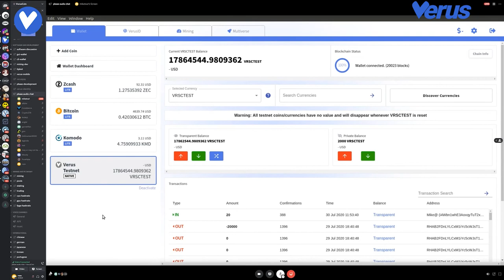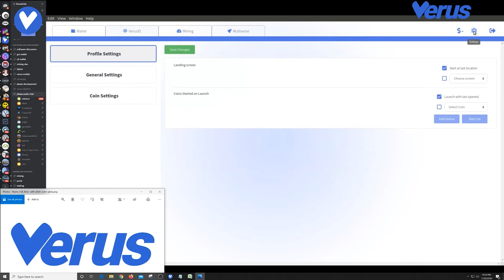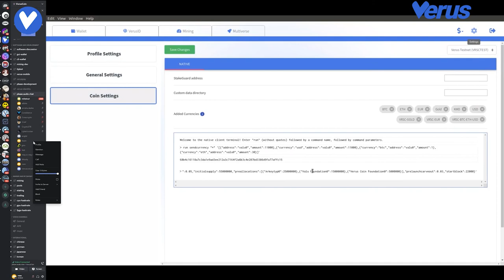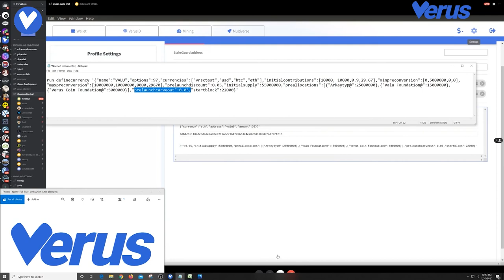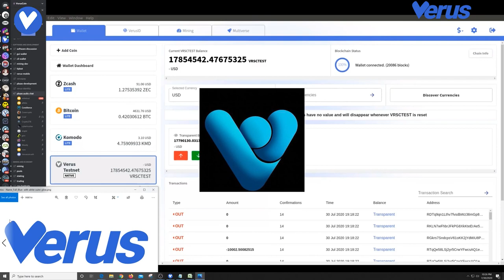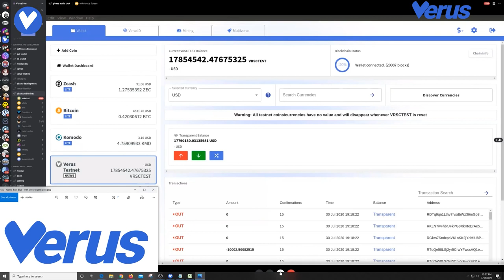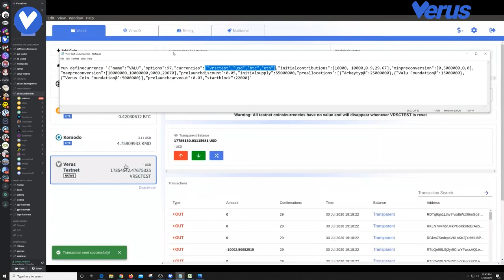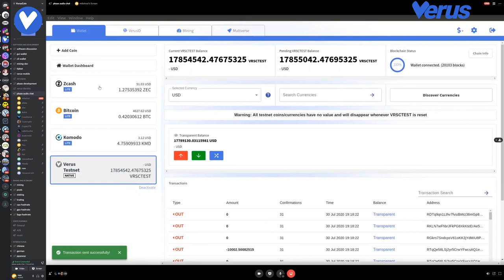Making Crypto History on The Verus Testnet - First Token Launch Was Filmed Live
The biggest testnet release for Verus and, one of the biggest in DeFi history and the history of money. The core advancement stems from a multi-currency* UTXO-based “basket” that forms one fungible currency with all the benefits of each individual currency, but having the simplicity of one. This can be used as a reserve, and can even be the base reserve and liquidity pool (like Uniswap, Bancor or Balancer) for a token launch or as a gas-free,near-instant conversion mechanism. The system is a fractal, market-driven, and completely liquid worldwide network of independently valued currencies.